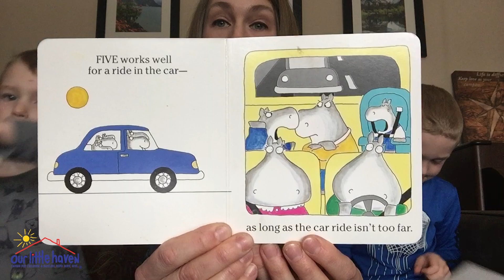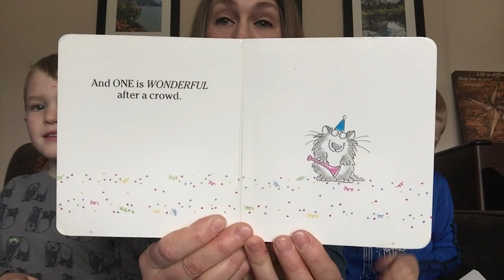Our Little Haven Read-A-Thon One, Two, Three!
OLH Read-A-Thon read by The Sisk Family.